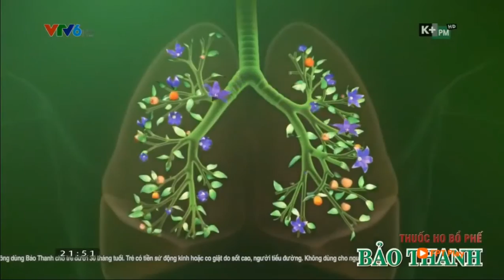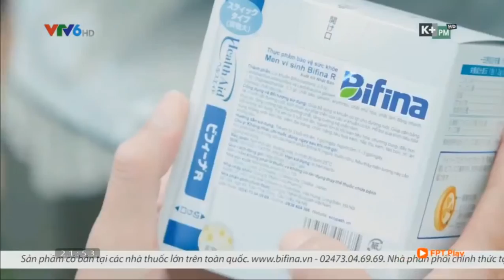K+PM (VTV6 tiếp sóng) | Trailer, Quảng cáo trước trận Jordan vs Việt Nam (21:47 - 27.3.2018)